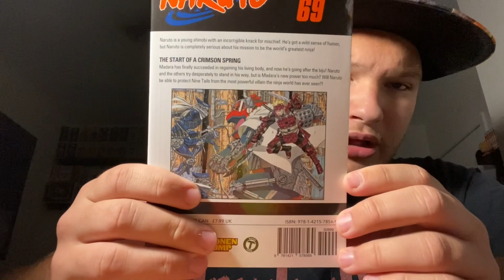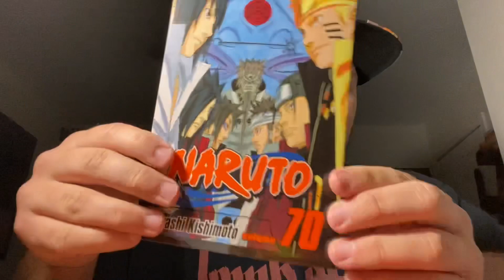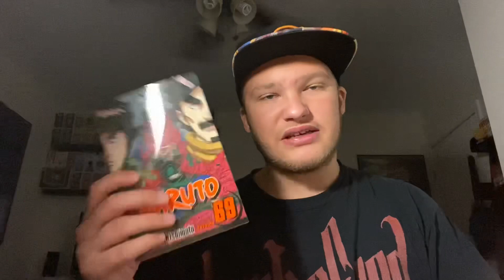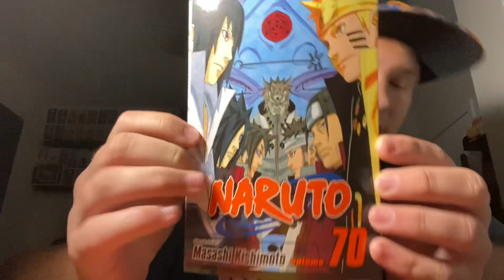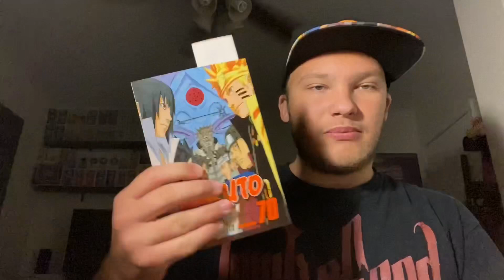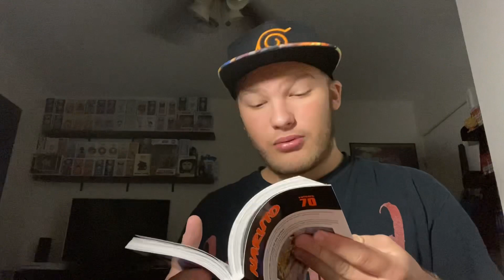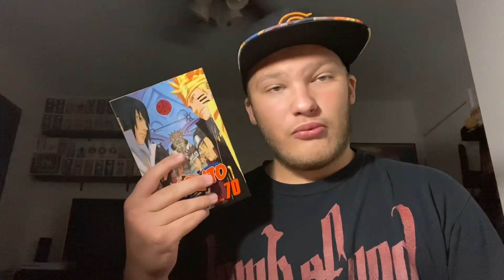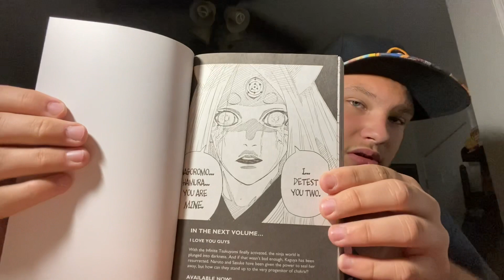Manga Review #43- Naruto Vol. 69 and Vol. 70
Hey guys! We are so close to the end, it’s crazy! I really feel like I sped through the series. I had originally started watching Naruto Shippuden at the beginning of the year with plans to finish the anime by the end of this year. Needless to say, I didn’t make it far because that crap was way too slow for me. So instead I picked up the manga which I think was a much better decision. To me, Naruto has just been such a wild ride and now that we are so close to the end…it’s just a surreal feeling of accomplishment. I just want to thanks you guys who have tuned in on the Naruto reviews since I started doing them. Next video will be the last raw review. I probably will end up doing an overall review of PTS Naruto similar to how I did the Demon Slayer review. At some point in the future I definitely will read pre-TS Naruto (though I already know what happens because I watched the show). I hope you guys enjoy the video and be sure to check out tomorrow’s video.